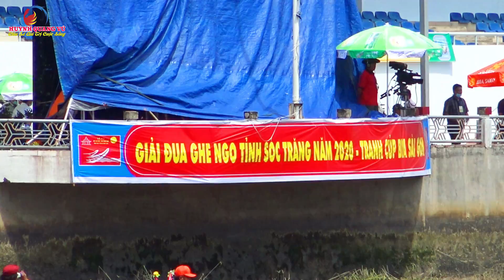Háo hức xem từ trưa tới chiều 64 trận đấu đua ghe ngo vòng bảng OC OM BOC SÓC TRĂNG 2020-Phần 1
Lể hội đua ghe ngo OC OM BOC SÓC TRĂNG 2020 diển ra trong 2 ngày : 30.10 và 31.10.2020 với 48 đội nam tham gia : 42 đội nam và 5 đội ghe ngo Nữ
Kết quả bốc thăm chia bảng : 10 bảng ghe ngo nam, 1 bảng ghe ngo Nữ
- Bảng A : KOS THUM, PÔ PUS TỨK, PÔ THI THLÂNG, SĂNG KE, SROLON,
- Bảng B : TAM SÓC 1, CẦN GIỜ 2, PONG TƯK CHẮS, PREK OM PU,
- Bảng C : OM PU YEAR, LỘ MỚI, TUM NÚP 2, BƯNG KHDON
- BẢNG D : KOOMPONG TROP, BƯNG CROCTRAP THMÂY, NGAN DỪA, NOKOCHUM
- BẢNG E : TỔNG QUẢN, CHRÔI TƯM CHẮS, CHAMPA, BƯNG KOK,
- BẢNG F : ĐÌA CHUỐI, PREK CHEK, BỐN MẶT, TÀ ON, PREK TA CUÔL 2
- BẢNG G : KHLEANG, ĐÌA MUỒN, ÔNG KHO, PREK PING TUANG
- BẢNG H : TRÀ QUÝT CŨ, ĐAY TA SUỐS, ĐAY OM PU, WATHPICH
- BẢNG I : TAM SÓC 2, BƯNG TONSA, PHNOROKA, PREK TA CUÔL 1
-BẢNG J : PÔTHISATHARAM, PHNOCAMBOTH, TUM NÚP 1, XẺO ME
Ngày 30.10 thi đấu vòng bảng, chọn ra 32 đội ngày 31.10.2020 thi đấu vòng loại trực tiếp đến chung kết. Thời gian diển ra thi đấu 12h30 đến chiều.
Tất nhiên là sẽ không tránh khỏi thiếu sót , rất mong cô chú, anh chị và các bạn xem video sẽ góp ý để Quang Vũ làm những video hay hơn chia sẻ cho mọi người. Chân thành cảm ơn.
Ngoài ra, Quang Vũ Sinh ra và lớn lên ở tỉnh Long An rất vui được chia sẻ tất cả những vấn đề xoay quanh cuộc sống hàng ngày ở Long An, mô hình chăn nuôi, cũng như sẽ ghi lại các cảnh đẹp nơi mình đi đến, ẩm thực ngon, văn hóa, con người ... của mọi miền tổ quốc để chia sẻ cùng các anh chị và các bạn.
Nếu anh chị và các bạn thấy kênh có Video hay thiệt và ý nghĩa xin hãy nhấn SUBSCRIBE (Đăng ký) để ủng hộ cho kênh Huỳnh Quang Vũ cũng như nhận được những video chia sẻ mới nhất của kênh nhé.